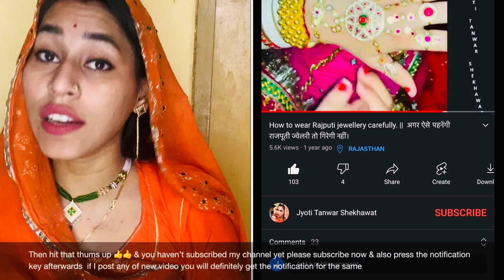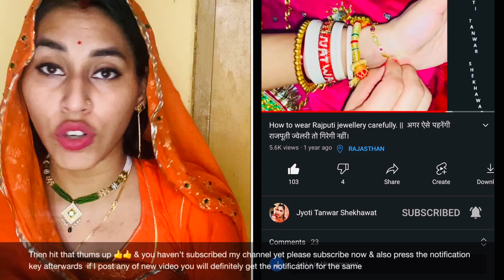Top Trending Rajputana Jewellery( Artificial ) Collection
Khamma Ghani to all🙏🏻🙏🏻 ,

Rajputana Artificial Jewellery :-

Note:- Real Prices may fluctuate a little because I don’t remember the exact prices of the jewellery as all are from different different shops

1. Rajputana Aad ( heaviest jewellery which is worn as a neck piece) costs  approx   Rs.550

2. Two Rings - Rs. 200 each

3. Combined Rakhdi-Sheeshphool  - Rs.450

4. Green Rakhdi - Rs. 300

5. Green Mehri - Rs. 200

6. Small Rakhdi - Rs. 150

7. Pink Mehri - Rs. 200

8. Green Choker( chik ) Set - Rs. 300

9. White beads Choker ( chik )Set - Rs. 250

10. Green & Red kundan- Meena Necklace  & earrings Set.  Rs.1150

11. Green coloured Nath  Rs. 300

12. Heavy Peacock designed Nath Rs.400

13. 4 Besar ( heavy nose pin)
Rs . 100 to 200 approx (depends on their size)

14. Green Pohchi ( which is worn in wrists)
Rs. 350

15. Hathphool with 5 rings
Rs .300 (both hands )

16. Hathphool with 3 rings
Rs. 550( both hand)

17. White khanche ( bajuband ) Rs. 950

18. Kundan bajuband in green colour Rs. 800

Shop address :-

Shree Dayal bangles & artificial jewellery store
82, Jaswant Nagar Road ,Premjeet Nagar , khatipura , Jaipur